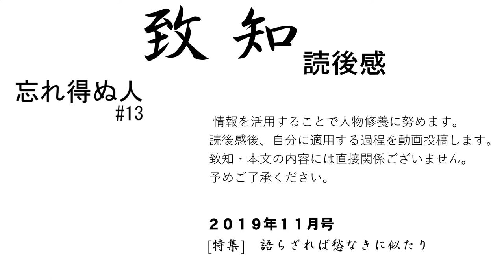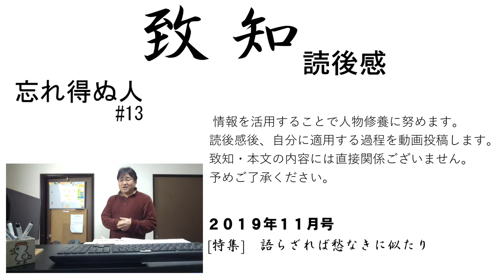忘れ得ぬ人、忘れ得ぬ言葉～長嶋茂雄さん・作家 五木寛之さん 【修養研鑽決断チャンネル】致知2019年11月号読後感#13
致知2019年11月号読後感#13#忘れ得ぬ人、忘れ得ぬ言葉～長嶋茂雄さん・作家 五木寛之さん より

15#語らざれば愁なきに似たり ◆知行合一、胆識を育む　静思修養研鑽channel